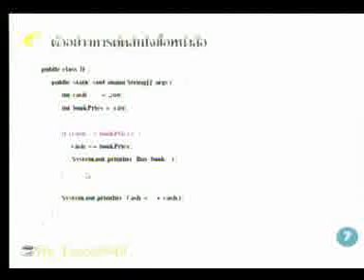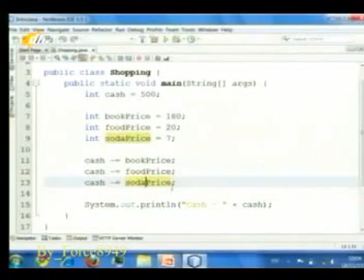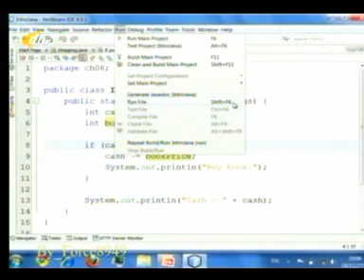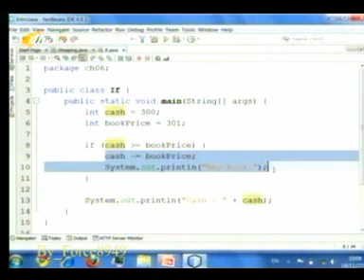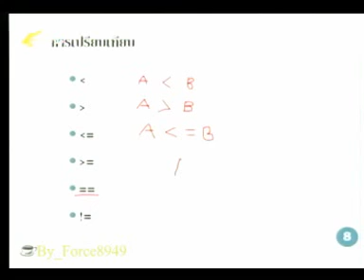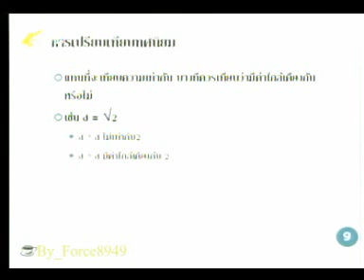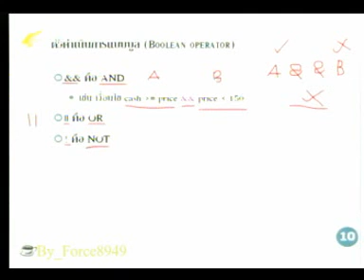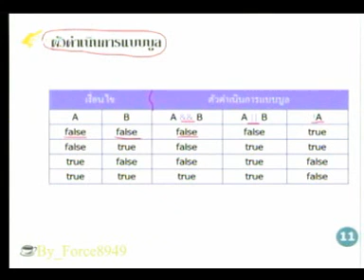การเขียนโปรแกรมจาวาเบื้องต้น ประโยชน์ควบคุม Force8949 2 of 5